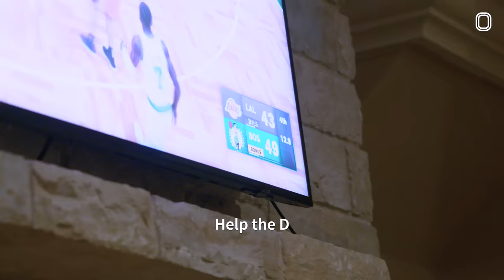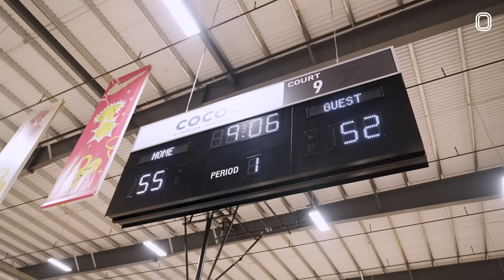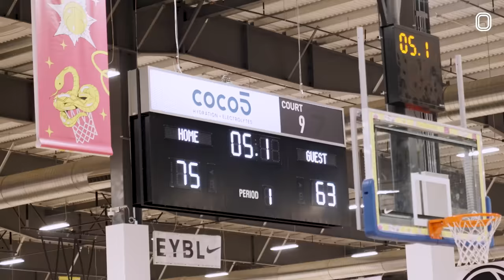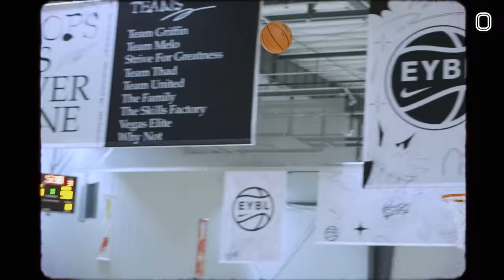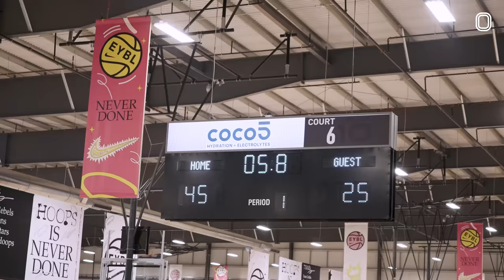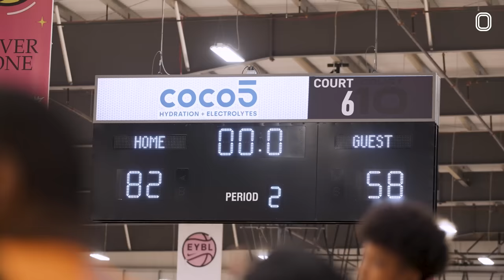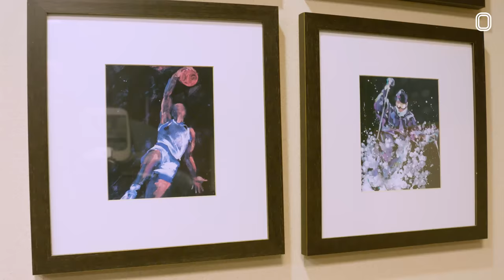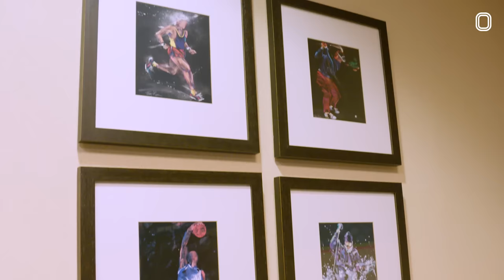Kiyan Anthony BOXES Friends In Front Of Carmelo At The Crib! Plays Two HUGE AAU Games 😱 Ep 4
Episode 4 of Evolution!!

In this ep, Kiyan and his friends hang at Carmelo's house and play some shadow boxing and 2k. Carmelo's laughing the whole time, he though Shadow Boxing was jokes 😭

Later, Team Melo plays Team Why Not. They've had a tough start to the AAU season so they can really use a win. After the Why Not game they have a short break and then ANOTHER game. AAU is definitely a grind. Tap in and see what happens!

Hope y'all like the episode!